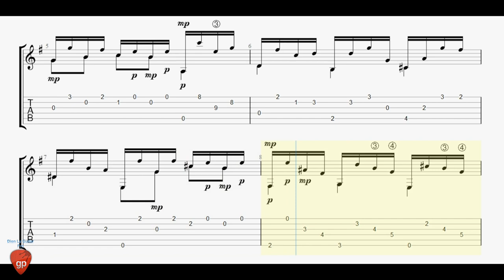Sylvius Leopold Weiss - Fantasie - Guitar Tabs